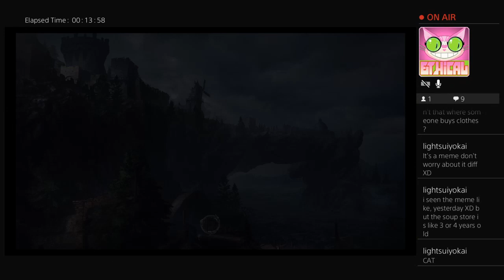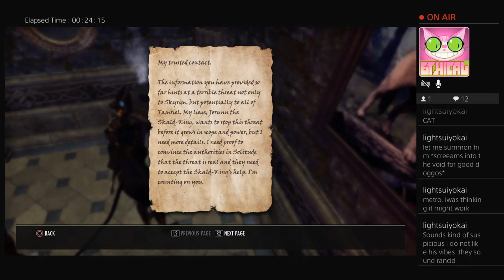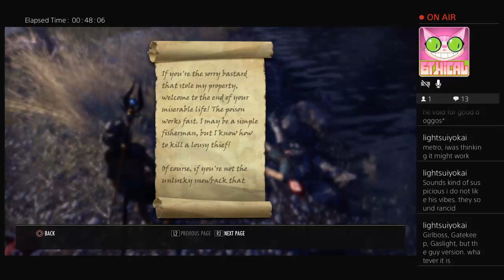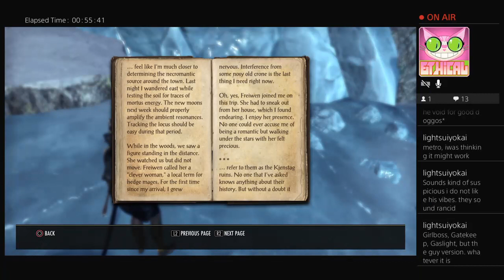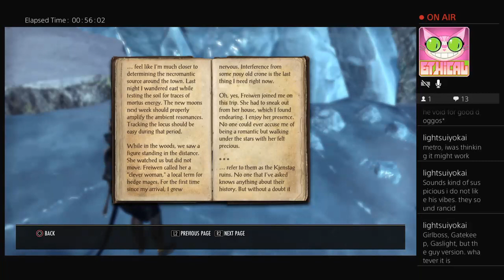ESO Full Stream / LP - The Dark Heart of Skyrim, Part ... 5?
holy fuck it's been like a year since I uploaded any of these but we're back up and running!